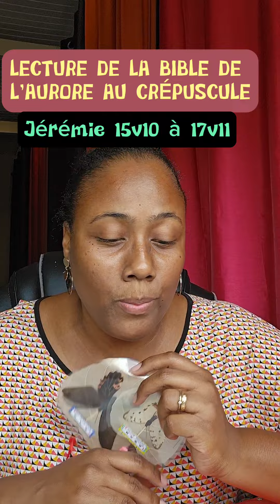n°343|Jérémie 15v10 à 17v11|Lecture de la Bible de L'Aurore au Crépuscule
Un défi pour tous ceux qui ont déjà essayé de lire la Bible de la Genèse à l'Apocalypse sans jamais y arriver. Ou qui veulent simplement se replonger dans les histoires de la Bible quotidiennement.🤩🤩

Prévoit cahier, stylo surligneur pour noter tout ce que tu recevras du Seigneur et surtout ta motivation pour ne pas abandonner en chemin. 😉
Ensemble on va se motiver et on va y arriver.
22/07/23

Suis moi aussi sur Tiktok pour dautres vidéos encourageantes 😊